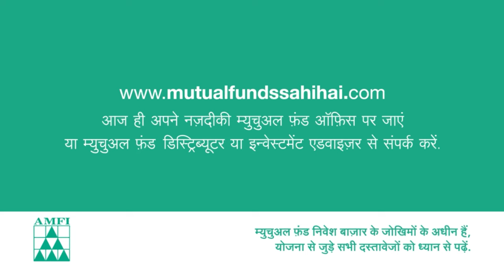Can Pakistan minus Fatima Sana bounce back vs Australia? | T20WorldCup - Matchday 9 Preview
Australia will be looking to make it three wins in a row in Group A to seal their place as the table toppers. Meanwhile, Pakistan will aim to bounce back from their last defeat against India in Fatima Sana's absence.

Here's Nisha Mankar with the Matchday 8 Preview on The Outside View.